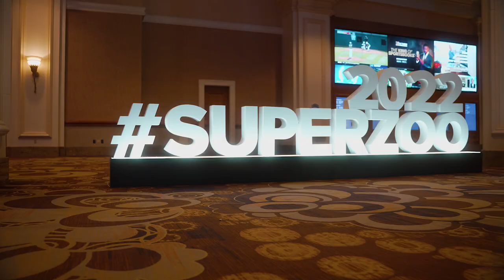Grooming Competition - Super Zoo 2022 - A Cut Above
A Cut Above came to Vegas for the SuperZoo 2022 grooming competition and killed it! Beautiful dogs, beautiful grooming, ribbons, trophies, and a good time - what more could you want?!